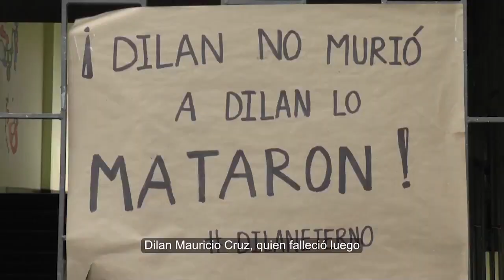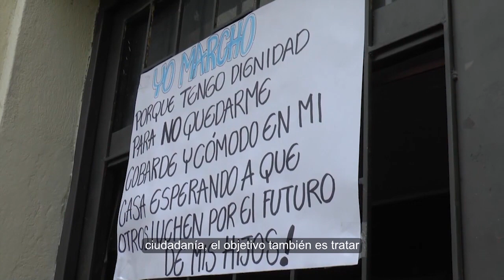UDENAR SE UNE AL PARO NACIONAL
5 DICIEMBRE 2019